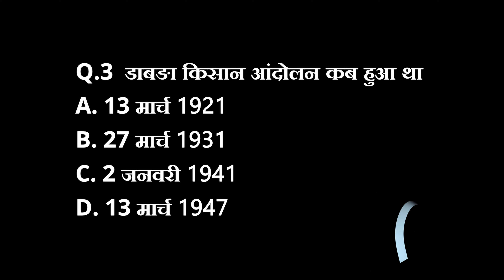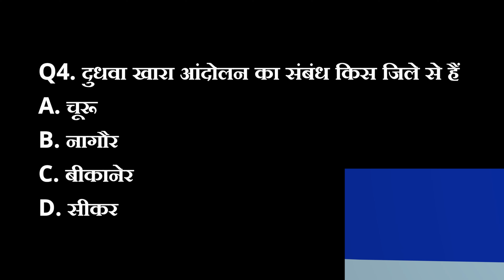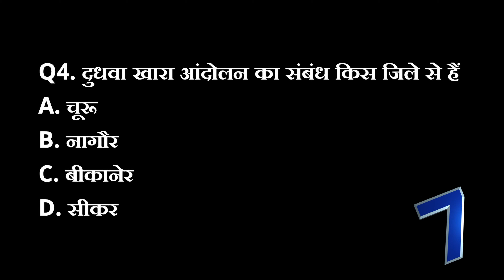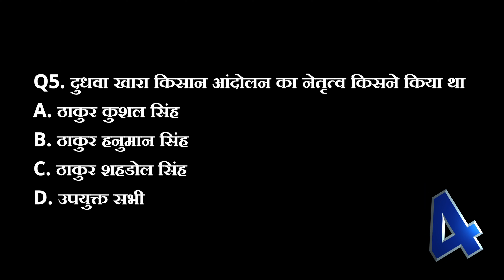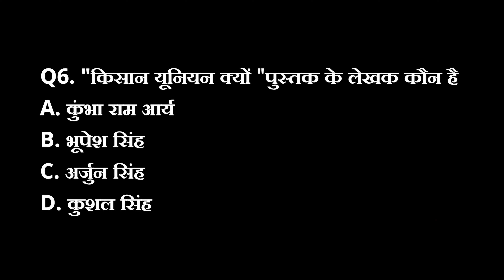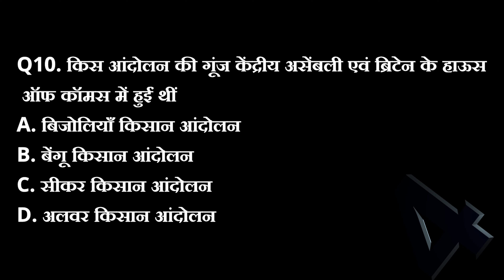Ncert book class 9th (Lesson-4 )